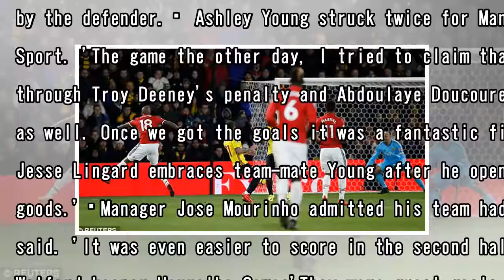Man united ace young delighted to finally get on the scoresheet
Published: 18:19 EST, 28 November 2017 | Updated: 18:19 EST, 28 November 2017 Ashley Young was delighted to end his Premier League goal drought after having to wait a few days extra. The 32-year-old s...